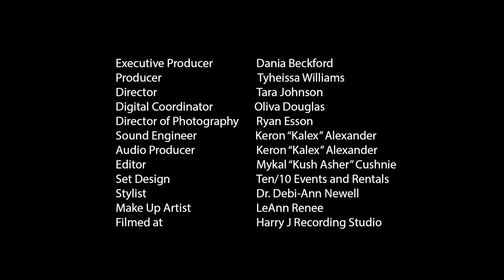Being Broadtail Ep. 6 The Dress Test with Trudi- Ann Herdsman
This week we delve into the "essentials" of dressing the Broadtail Body! Trudi-Ann Herdsman, Owner of Plus Size Boutique, Kurvity, schools us on getting the right bra, fabric and styles for the flawless look. She also reveals through her experience how confidence impacts the Broadtail Buyer Behaviour!

You actually don't want to miss it!